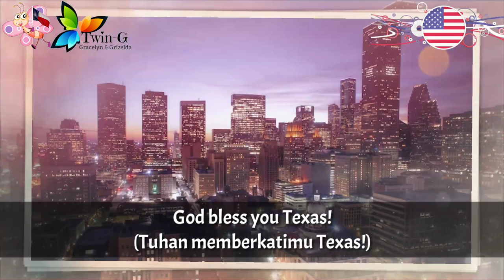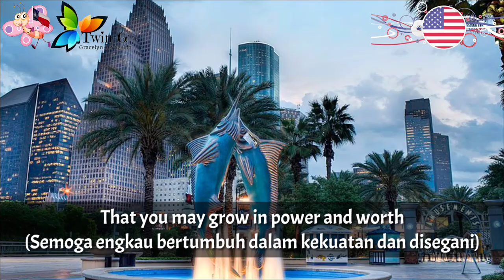Lagu Negara Bagian TEXAS - Texas, Our Texas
Texas, Our Texas adalah lagu negara bagian Alaska.

Diadopsi : 1929

Texas adalah salah satu negara bagian Amerika Serikat.
Ibukota : Austin

Wikipedia